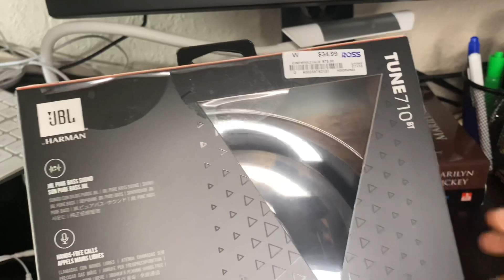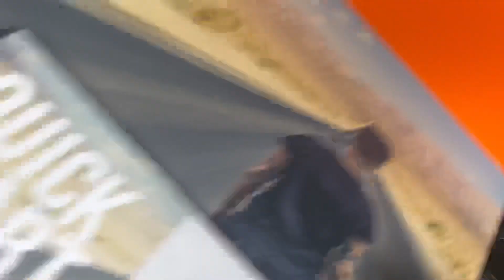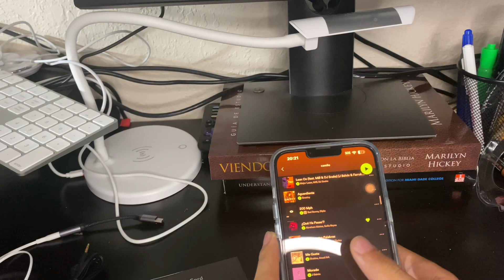Mis nuevos audífonos bluetooth (JBL TUNE710BT)